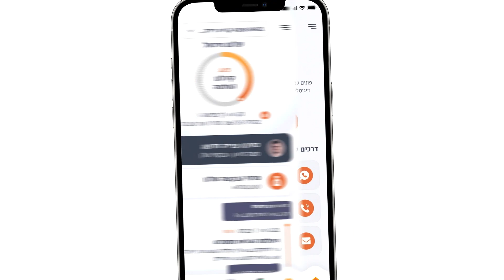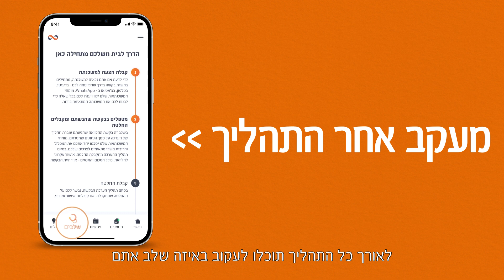Mizrahi Tfahot - Touch